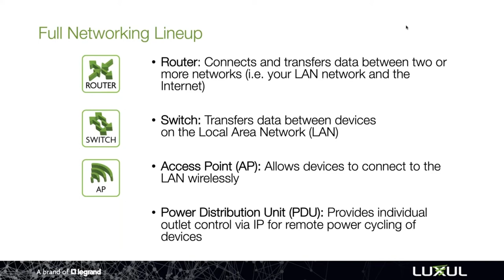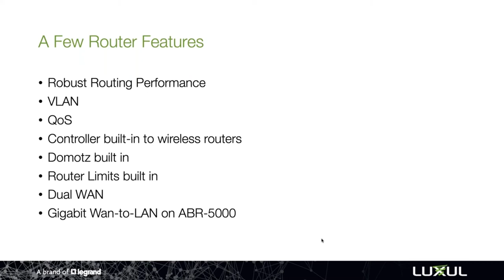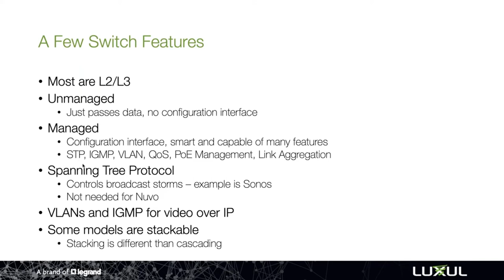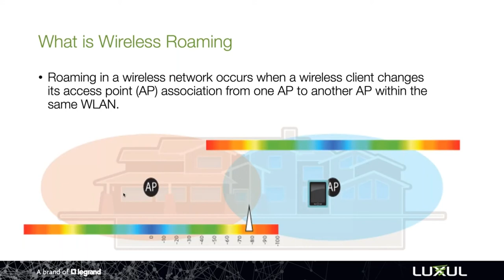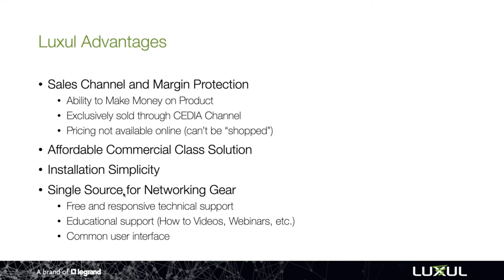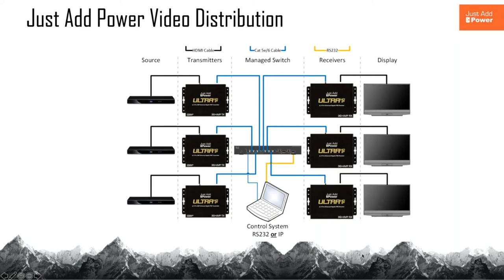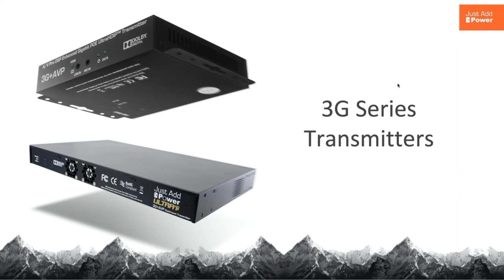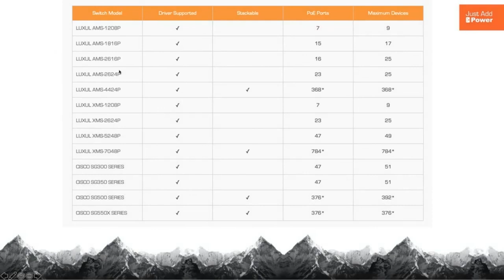AVE: Luxul & Just Add Power Networking, Matrixing and Video Distribution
Luxul is a leading manufacturer of professional grade networking solutions for integrators.  Just Add Power has been developing video over IP devices for more than 25 years.  Join Audio Video Export as we discuss how Luxul and Just Add Power work together to offer you and your customer a robust and reliable solution for networks, video over IP, and low-cost video matrixes for commercial and residential applications.

16th of April, 2020